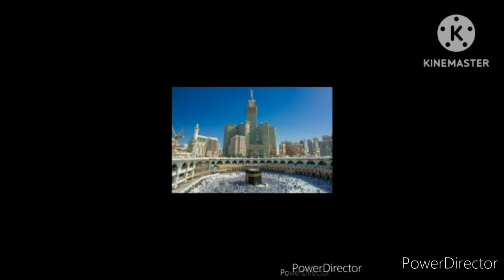maa baap ke saath accha salook#saminainamullah saharanpur video #